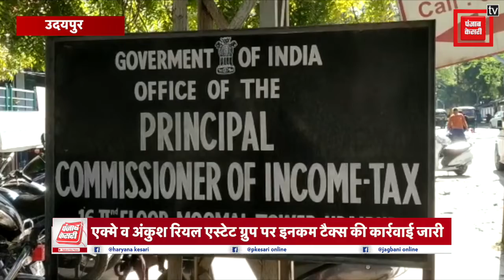उदयपुर में दो business groups पर income tax raid जारी. 8 ठिकानों पर Action of Income Tax Department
उदयपुर में रियल एस्टेट कारोबारियों पर चल रही कार्रवाई के तहत पांचवें दिन 200 करोड़ रुपए से ज्यादा की अघोषित संपत्ति के दस्तावेज जब्त किए गए। इनकम टैक्स छापों में ग्रुप संचालकों के ठिकानों से 20 किलो से ज्यादा सोने के जेवरात और 2 करोड़ रुपए की नकदी मिली है।